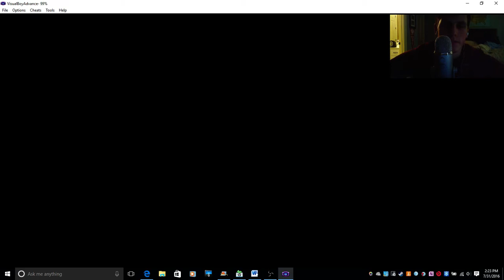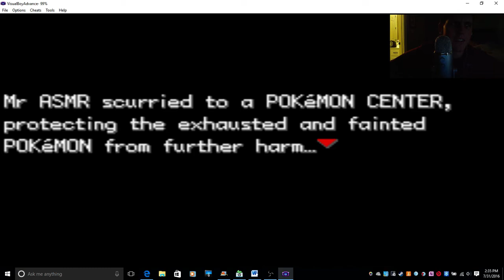ASMR Pokemon Fire Red - Episode 2 [Whispered] [Ear to Ear]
Hey everyone!

So here's episode 2 of my Fire Red Let's Play! In this episode, we train up our starter Charmander until he evolves!  And we take down our first gym leader Brock in the process.